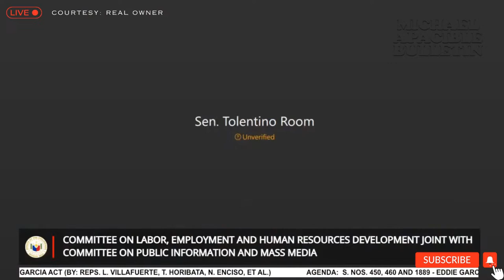Eddie Garcia Law Committee on Labor, Employment and Human Resources Development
Committee on Labor, Employment and Human Resources Development (September 27, 2023) Agenda: S. Nos. 450, 460 and 1889 - Eddie Garcia Law (By: Sens. Padilla, Estrada and Lapid)